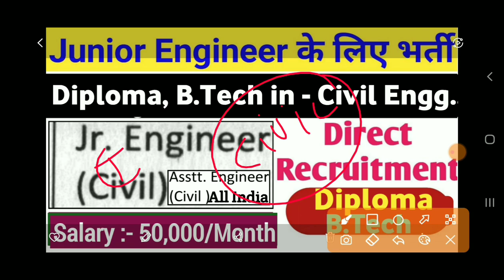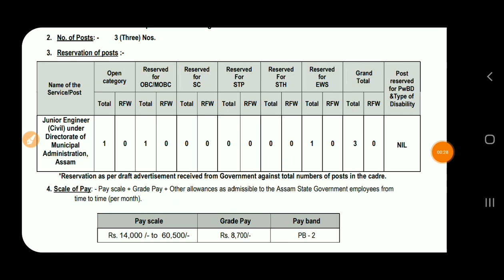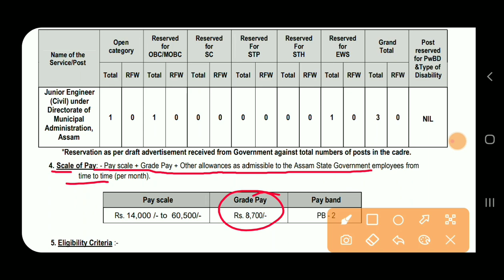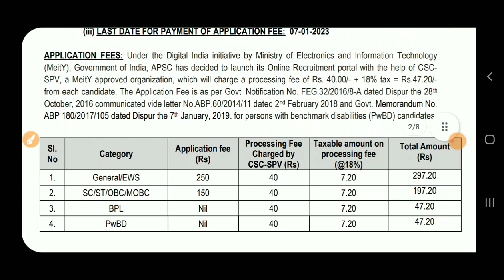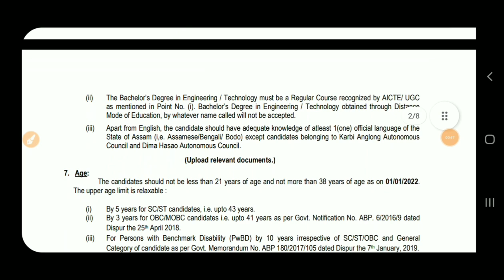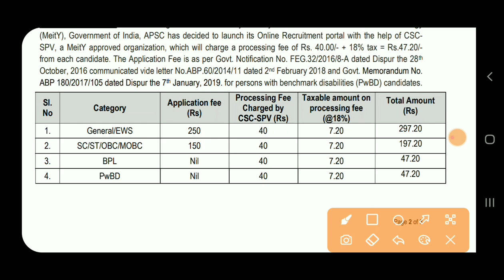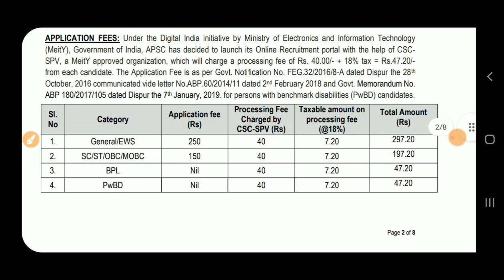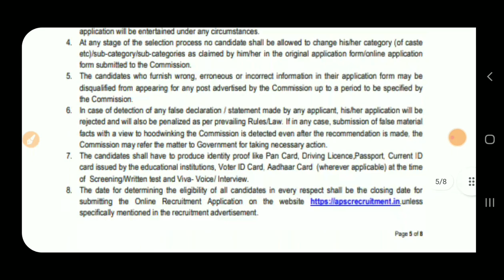Junior Engineer Civil Vacancy 2022 | Diploma, B.Tech | APSC JE AE Vacancy 2022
Junior Engineer Civil Vacancy 2022 | Diploma, B.Tech | JE Vacancy 2022 | Freshers

‎@Diploma Holders

❤Shear